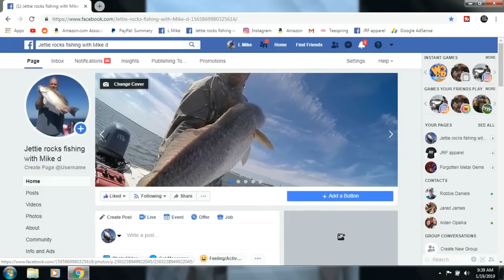WE CAUGHT SO MANY FISH !! Had to make 2 VIDEOS.. Pt 1 SNAPPER TRINITY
Today my good friend Mark and I headed out for a day of fishing. We did not know what to expect or did we really have a set game plan. We decided to try the jetty first. To keep it simple we caught so many fish that I had omit some footage and make in to two separate videos. In this video its all about the snappers.